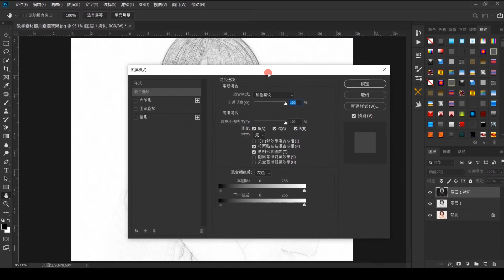普通照片转成素描效果，用ps轻松搞定。视频教程送上！